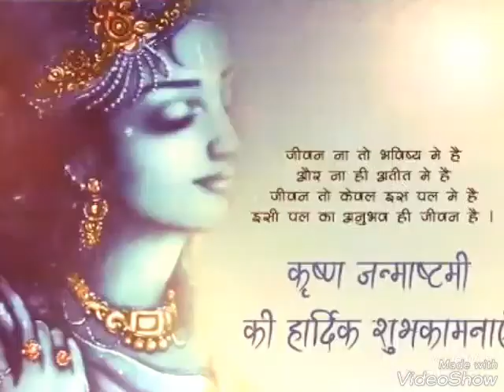jai shri hari# janmastmi ki baat#